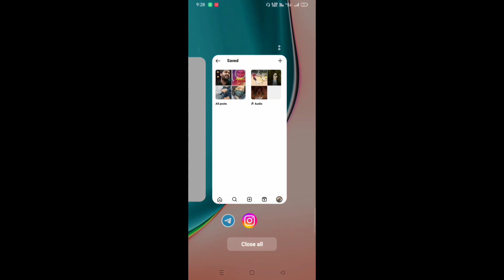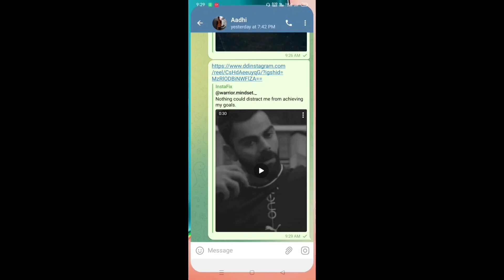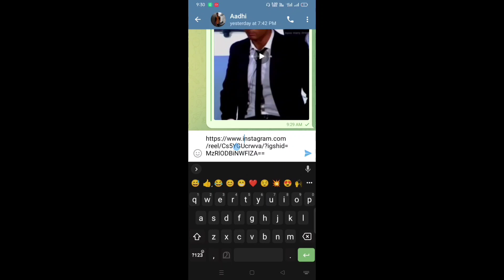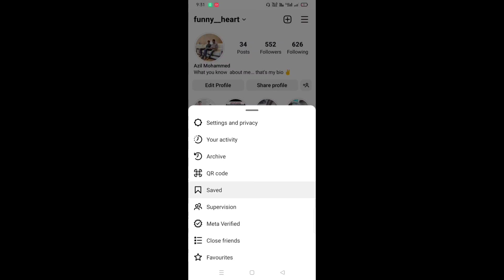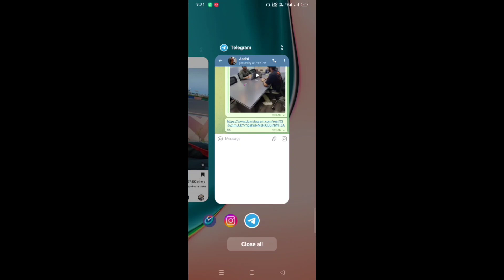How to Download Instagram Reels and Videos | എളുപ്പത്തിൽ ചെയ്യാം!! Trustable | Safe 👍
This video has been created as a kind of informative to my lovable audience who are using instagram and need to download the reels and videos. If you find this video useful, share to your friends.
KNOCK EDU

Query Solved
•How to download instagram reels
•How to save instagram videos
•How to download instagram reels malayalam
•How to download reels malayalam
•How to save reels and videos
•How to save reels instagram